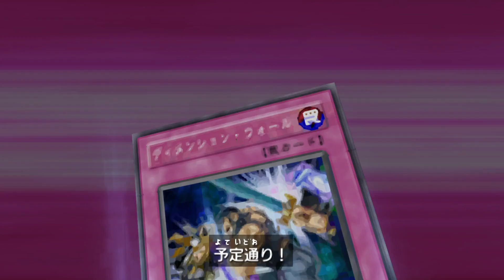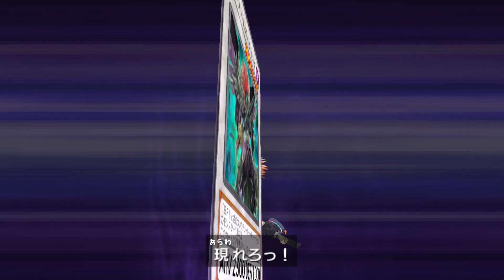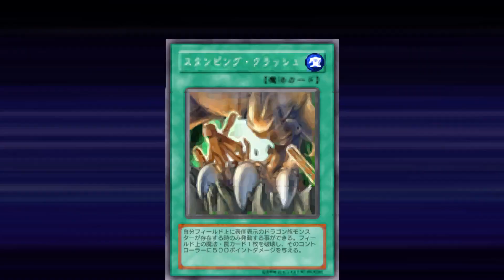遊戯王TF4 原麗華のハートイベント集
委員長のストーリーを進めていきます。GX時代のタッグフォースだとメガネしていましたが今作はコンタクトに代えています。代えた理由はストーリーを進めると判明します

00:00 原麗華と話す
06:19 ハート1 vs.カーリー渚 & 龍可
14:43 ハート2 vs.ミスティ・ローラ & 龍亞
25:58 ハート3 vs.クロウ & 十六夜アキ
49:18 ハート4 vs.ジャック・アトラス & 不動遊星

～デュエル設定～
カードアニメーション：速い
デュエリスト演出　　：ON
オリジナルシステム　：ON
じゃんけん省略　　　：ON

～ゲーム情報～
タイトル：遊☆戯☆王ファイブディーズ タッグフォース4
ジャンル：対戦型カードゲーム
対応機種：PlayStation Portable
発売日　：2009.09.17